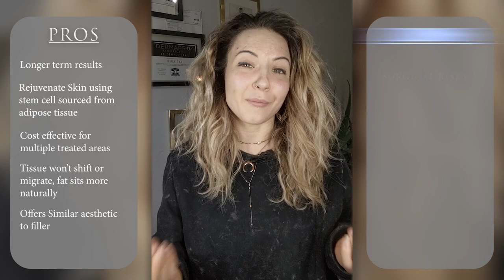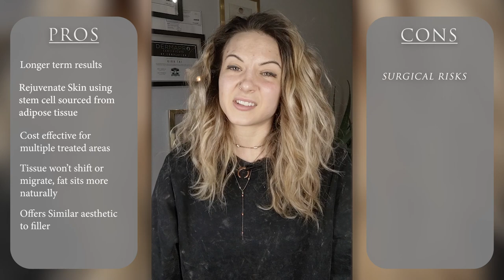My Facial Fat Grafting Experience with Dr. Motykie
Its Finally Here!! 🤩✨ my FULL REVIEW video of my Facial Fat Grafting experience with Dr. Motykie in Beverly Hills, CA
Ill upload the BTS healing videos later today.

This was the best and biggest investment into myself I've ever made, thank you SO much Dr.Motykie & team for taking such good care of me and making my first surgical plastics experience AMAZING 💝😁✨🏆 I am a more confident person and wiser beauty professional 💗